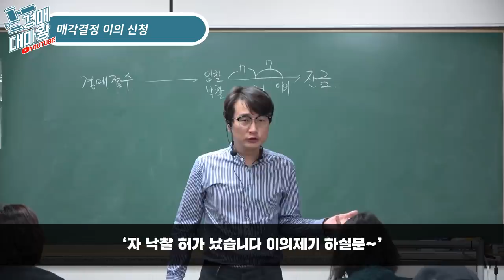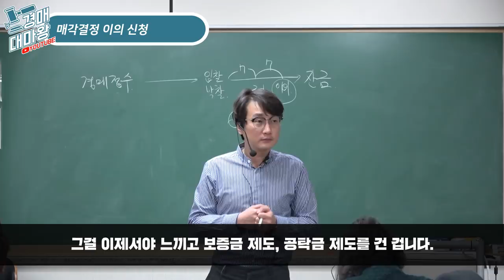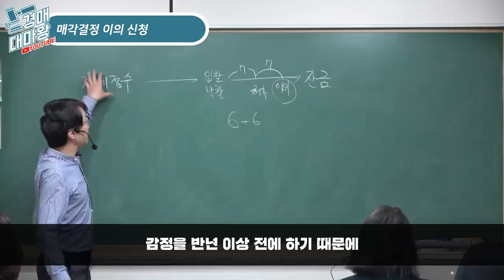[부동산경매강의] 매각결정 이의신청! 이의신청 들어오면 1년 이상 걸린다!